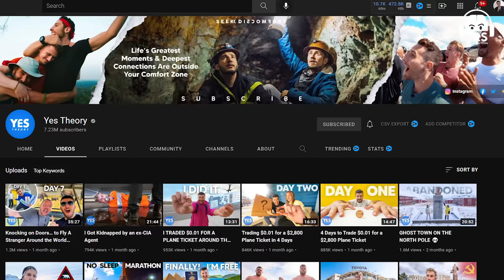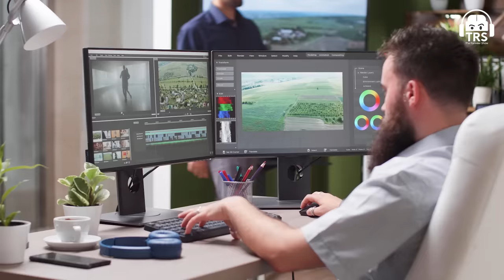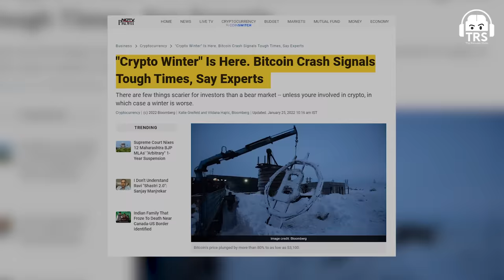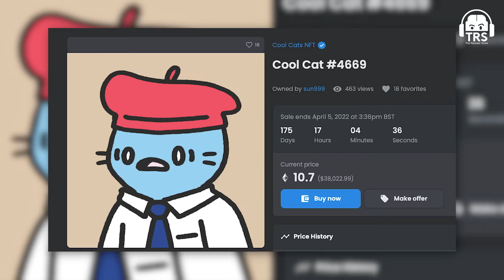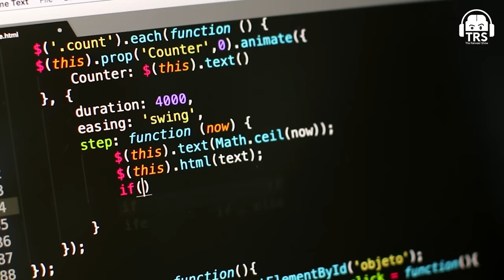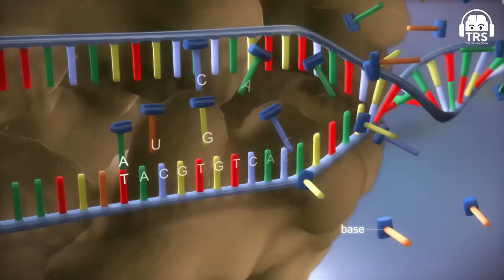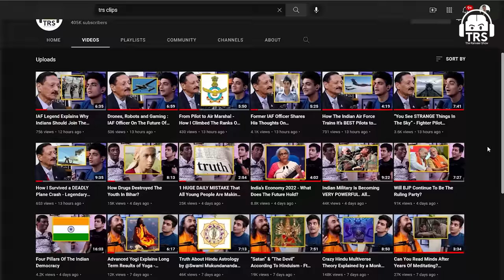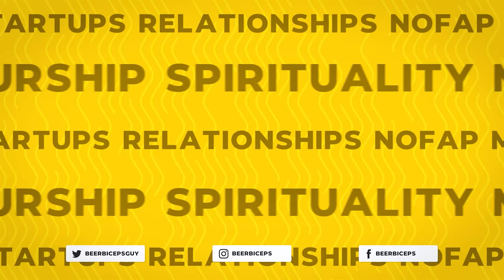UNKNOWN & Unexplored Side Of The Creator Economy ft. Viraj Sheth | The Ranveer Show 171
Follow Viraj Sheth's Social Media Handles:-

Completing over 170+ episodes of The Ranveer Show, we're now shifting the flavor of the podcast with something new and exciting every week. If you're watching the video version of this podcast, you'll be seeing a different studio space that will be home to all the beautiful conversations which is in store for TRS going forward. The new vibe of the podcast will have nuggets of current affairs, more fun, real and open conversations along with the evergreen subjects w.r.t. BeerBiceps - growth, learning, and positivity.

The newest version of The Ranveer Show starts from this stellar episode which features my brother Viraj Sheth. Viraj Sheth is someone who initiated & co-founded Monk-E entertainment along with myself. He is a true Indian entrepreneur who has changed the way one looks at money and career success.

In this episode, we dig deep into the realms of the biotech and the blockchain world, along with spicy news all around the world. What's new and hot in Silicon Valley? What do our financial portfolios look like? How is the new generation thinking of startups and careers & what opportunities can we utilize? All this and more on this very special and fun episode.

0:00 - Introduction
1:45 - TRS 2.o
3:30 - Haters on Twitter
7:20 - Creator Economy
9:10 - Purpose of life
12:16 -  On online hate
15:05 - Future of social media
20:30 - Recent changes in life
22:00 - Current affairs - Crypto & NFT's
31:07 - Virat-Anushka's daughter
37:40 - About Elon Musk's Neuralink
42:47 - Bio-hacking
46:00 - Personal life update
51:50 - Last Thoughts
52:44 - End of the podcast